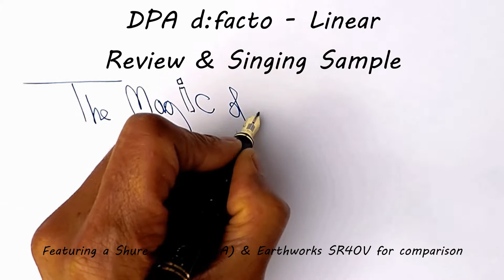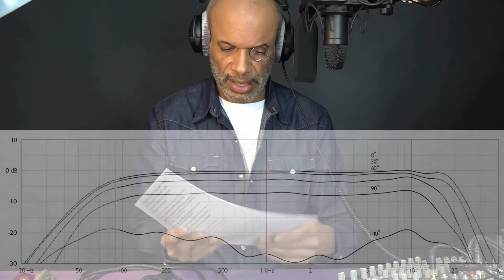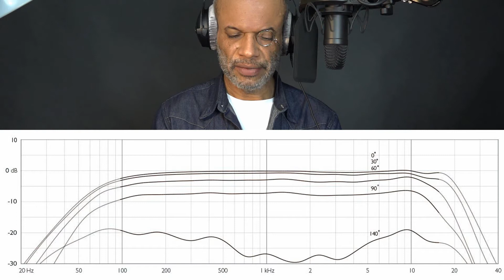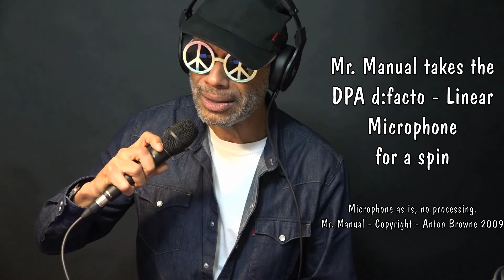DPA d:facto (Linear) Review vs Shure SM58 vs Earthworks SR40V + Singing Sample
Anton Browne (BRIT School singing teacher) reviews the DPA d:facto (Linear) microphone and compares it to the Shure SM58 and Earthworks SR40V. Vocal microphone reviews, microphone
technique and processors etc. on my YouTube channel 'The Magic of the Microphone'. Singing Technique...